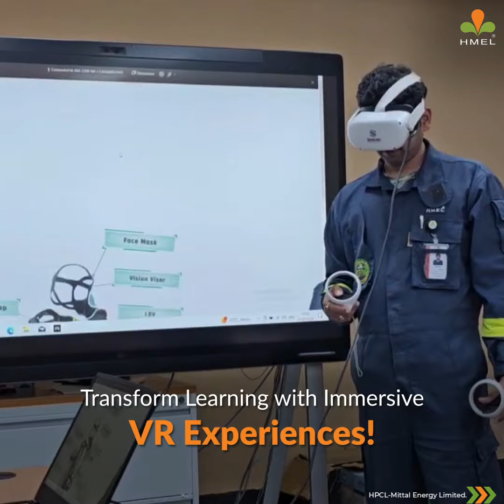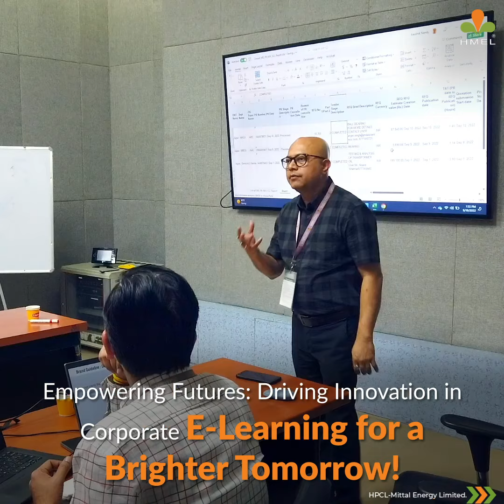Unlock Your Potential: Dive into HMEL's Futuristic E-Learning Hub!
Dive into the future of workforce development with HMEL's cutting-edge e-learning ecosystem! With over 9,000 courses available on-demand, our platform empowers employees to take control of their professional growth. Explore how HMEL is revolutionizing the way individuals learn and develop, ensuring they stay ahead of the curve in today's fast-paced world. Watch now to embark on your journey towards continuous learning and career advancement!​